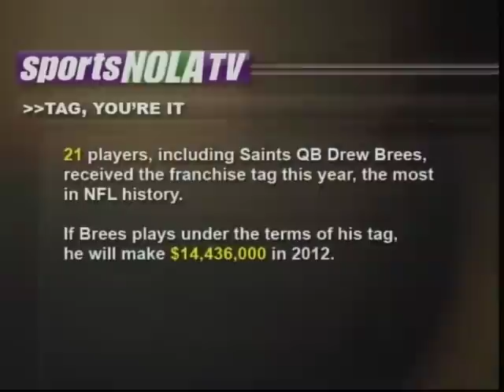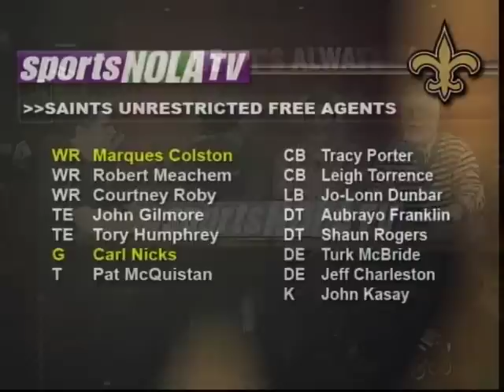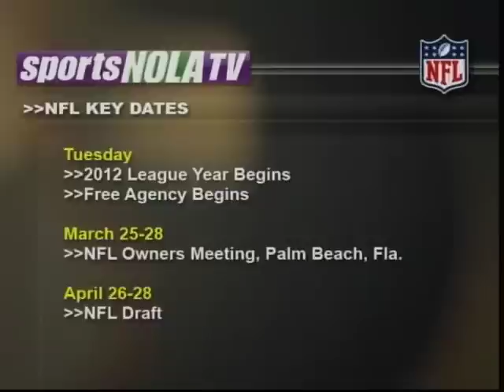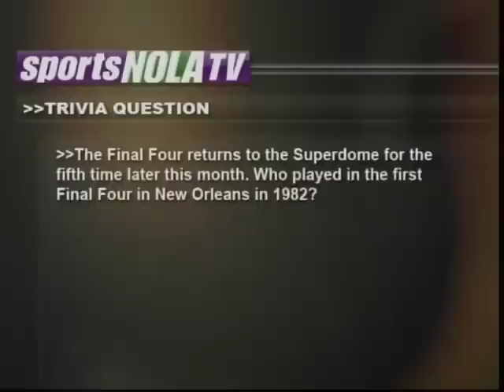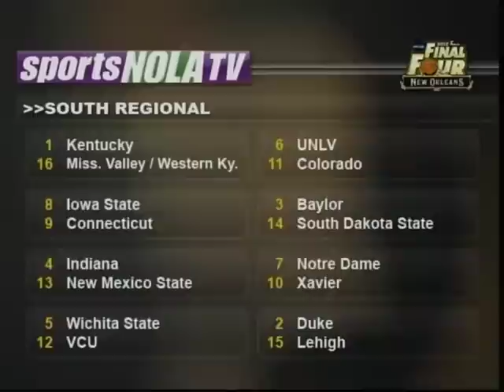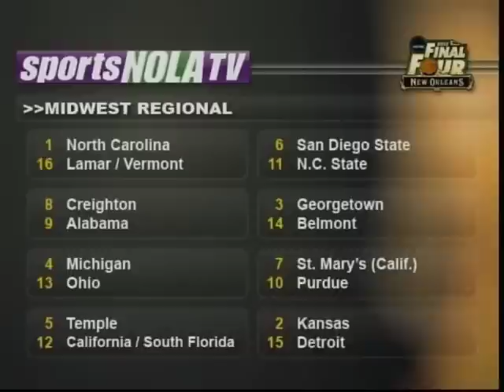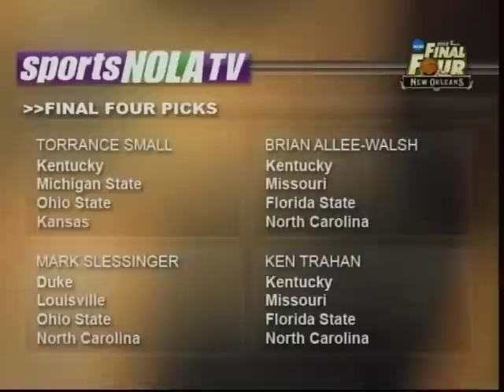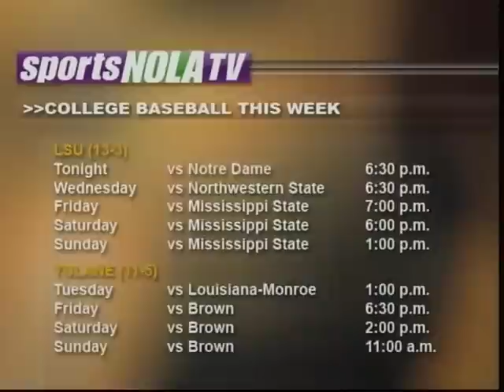sportsNOLAtv • Saints Free Agency & March Madness (130)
This Week's Guests: Ex-Saints WR Rich Mauti & UNO basketball coach Mark Slessinger from TGI Fridays in Metairie.